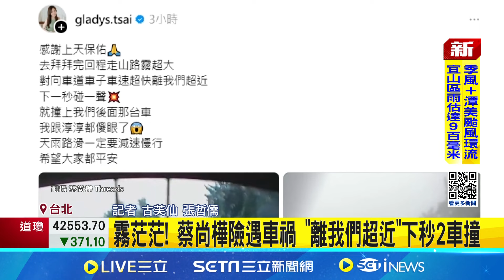蔡尚樺陽金公路險出車禍！拜拜完遭「對向車急速衝撞」驚悚車禍畫面曝光 經紀人還原現場情況｜三立新聞網 SETN.com